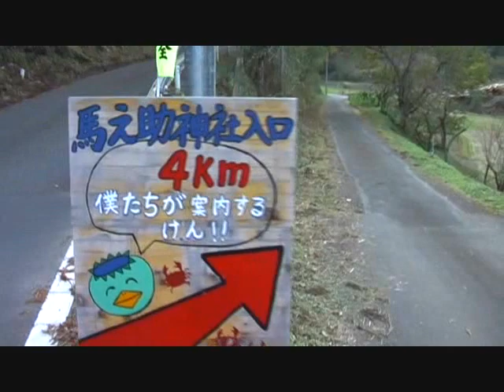馬之助神社へ行こう その１ Let's encounter CAPPA.1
CAPPA in Japan is a monster & a legendary animal.
河童（かっぱ）は日本の妖怪・伝説上の動物です。
注；イタリアのスポーツメーカー名と勘違いされるので「かっぱ」を「CAPPA」と表記しました。

ホビー館四万十からの帰り道で馬之助神社に寄り道しちゃいました。
助神社はJR予土線打井川駅からホビー館四万十に向かう道の途中の分岐道から分岐道から入ると海洋堂カッパ館があります。そこからさらに奥へ、ひたすら４kmです。

続編その２のお知らせ。
その２は内容が少しだけ怖いので、怖がりの方はご注意をお願いします。

馬之助神社の詳しい説明が掲載されている海洋堂ホビー館四万十館長のページ。

高知県高岡郡四万十町打井川